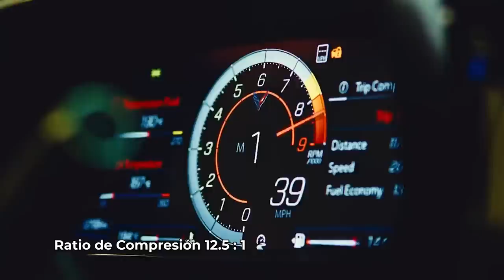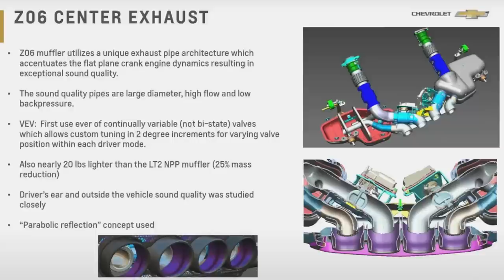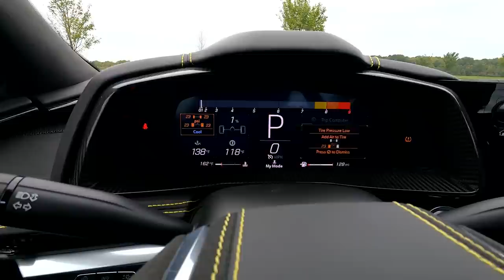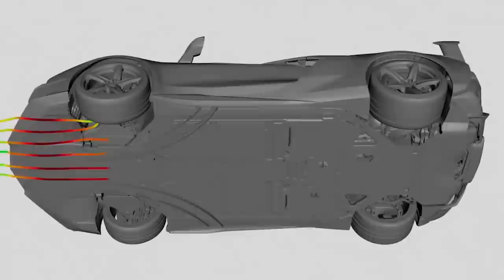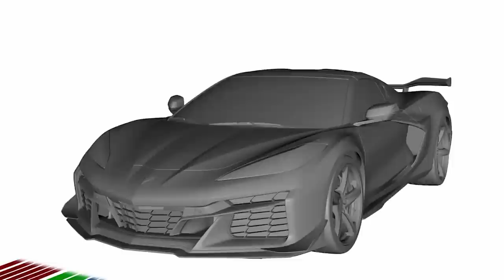Chevrolet Corvette C8 Z06 2023 | Prueba Completa [HD]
Detalles y mis primeras impresiones a bordo del Chevrolet Corvette C8 Z06 2023.

00:00 Intro
00:41 Historia
04:43 Motor
07:53  Exterior I
09:07 Interior / Manejo
15:36 Exterior II
17:45 Manejo en Circuito (con comentarios)
19:53 Exterior III
21:26 Comentarios Finales
22:24 Cierre / Precios / Versiones
22:50 Manejo en pista (sin comentarios)